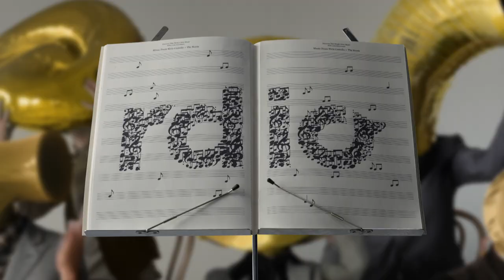Rdio New Music Weekly - featuring Elvis Costello & The Roots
Listen to "Come The MEANTIMES" performed by Elvis Costello & The Roots on Rdio

New music inspires new art. A weekly video series from Rdio.
Discover all of the new releases this week on Rdio

Featured Music: "Come The MEANTIMES" performed by Elvis Costello & The Roots
Courtesy of Blue Note Records under license from Universal Music Enterprises

Video Artist: Bart Hess
"After hearing the track I wanted to create a brass band,  an extraordinary brass band. The heads of the musicians are reshaped into golden instruments, which the band members hit and blow to create shape and sound. The video is a play on elastic materials that I gave a new appearance using light and shine spray while molding them over objects that transform the face."